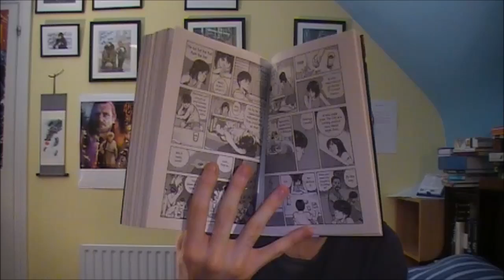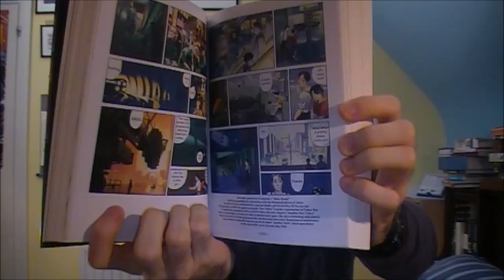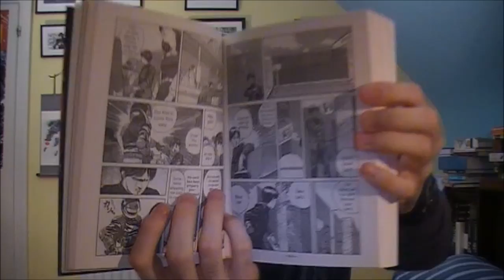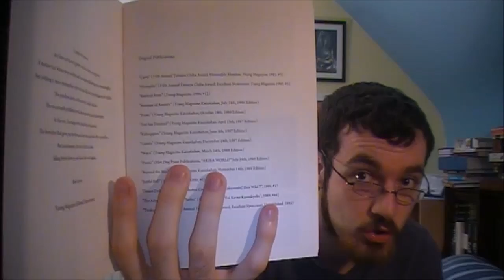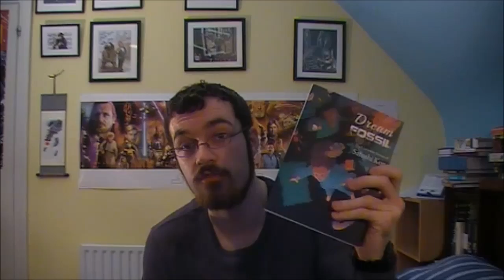Dream Fossil Review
My review of the short story collection "Dream Fossil" By Satoshi Kon.